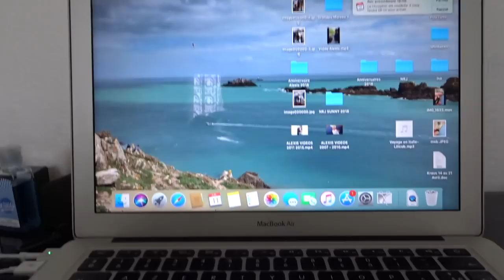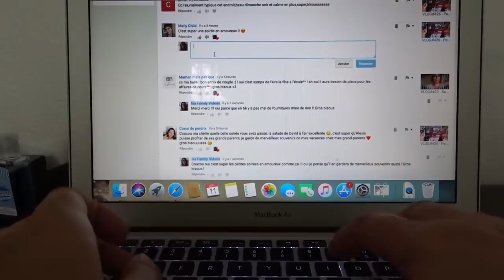VLOG#428 - ça fait du bien d'avoir froid !